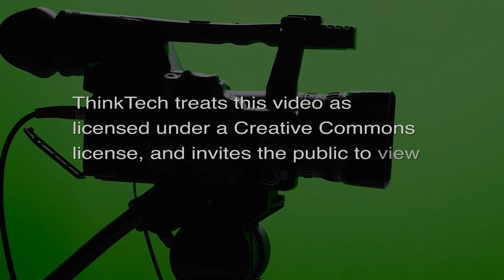The Geisha - Evolution in Current Japan (Looking to the East)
Explore the world of Japanese Geisha.  The host for this episode is Stephen Zurcher.  The guest for this episode is Arif Iqball.

Models to Picasso and Rodin, entertainers to royalty, yet the Geisha have often been misinterpreted outside Japan and have shaped stereotypes about Japanese women. Closed in secrecy, not many outsiders have access to this world which has its own rules and etiquette with very little documentation. This show will examines the primary role of the Geisha in Japan as an artist and an entertainer encompassing a variety of important social, cultural, and historical elements and attempts to correctly place these artists in Japanese culture, and in a traditional world which runs parallel and yet is completely different than the modern Japanese world of manga, anime, and robots.